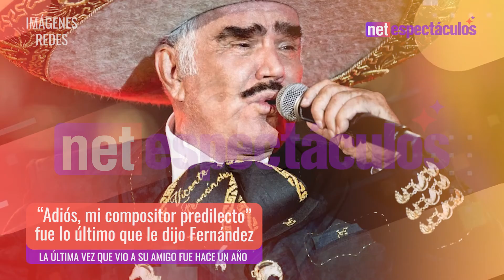Vicente Fernández ya se despidió de Martín Urieta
El cantautor Martín Urieta aseguró que Vicente Fernández se despidió de él en su última visita que tuvo al rancho Los Tres Potrillos